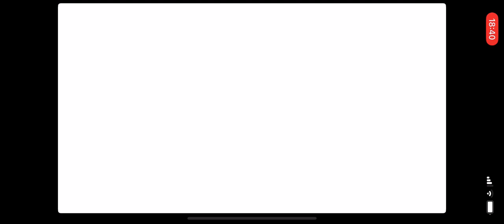Monster Adventures. Bonus episode 5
The coliseum is a good way to get xp for both high and low level monsters but it doesn’t give any items. I didn’t crash this time but things are starting to get difficult anyway and I am very far away from the world record on this.